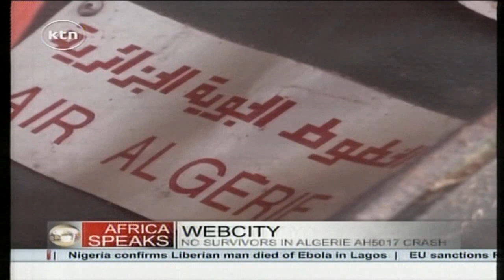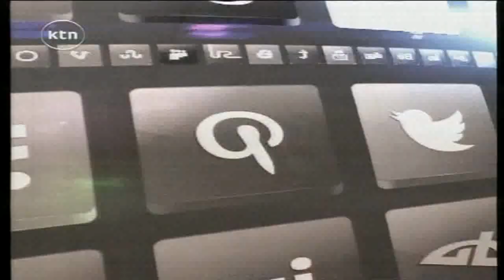Africa Speaks 26. 07. 2014: Interrogating the various dimensions of Rwenzori Killings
Africa Speaks 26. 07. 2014 Interrogating the various dimensions of Rwenzori Killings - in Uganda.